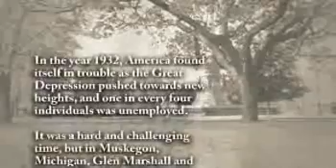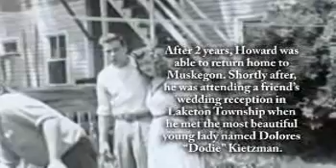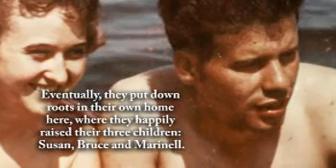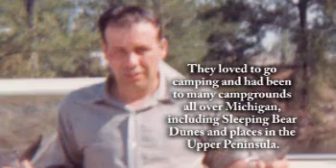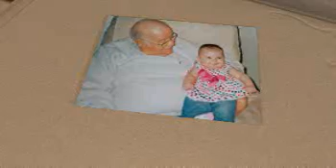Howard Marshall - Life Story Digital Film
Life Story Funeral Homes present the life of Howard Marshall of Ravenna, MI. To read the obituary of Howard Marshall, to read the full Life Story, or to leave a memory or comment, please